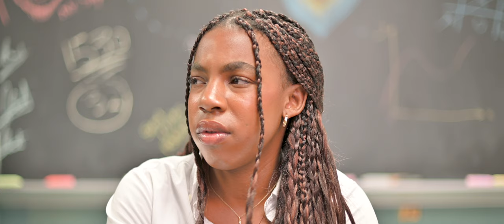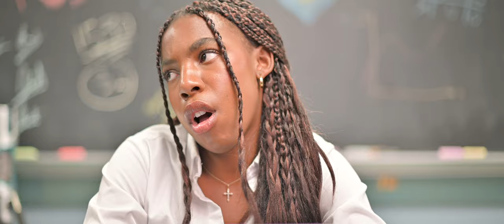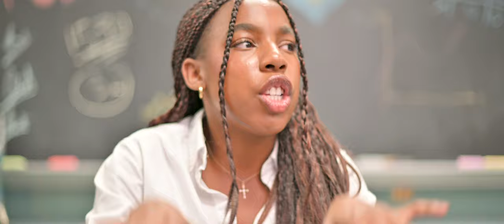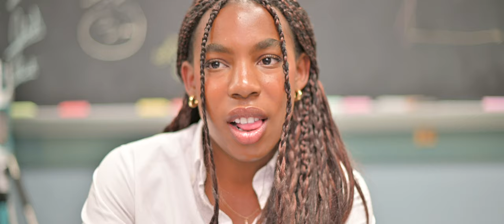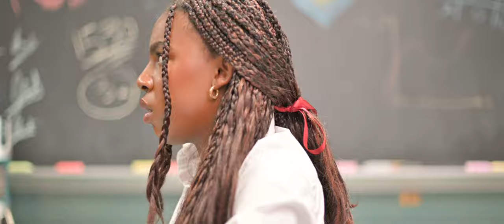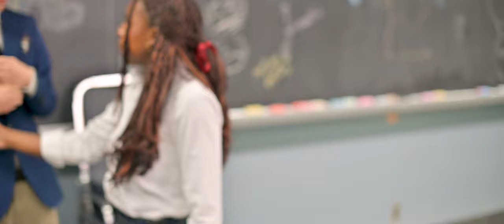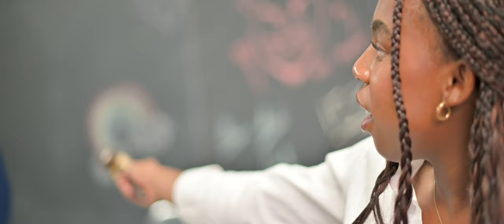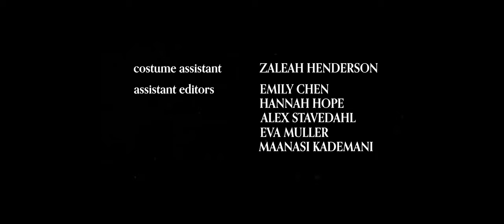UCLA SHORT FILM - "St. Michael's Honor Council"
When a high school troll leaks scandalous pictures, a student-led honor council must decide whether or not to expel their wealthy peer.

CAST:
Cole - Zach Hoffman
Daniel - Luca Filiz
Sophia - Gia Blakey
Bella - Kathryn Steenburgh

CREW:
Writer & Director - Ian Cardamone
Executive Producer - Sam Sparks
Producer - Noelle Sheldon
Producer - Harry Song
Line Producer - Zara Weiss
Associate Producer - Lucy Mowers, Maanasi Kademani, Breanna Diaz
Production Assistants - Emma Mieszala, Ashley Knepshield, Jaelyn Sprague, Cindy Zhang, Cailey Beck, Siyu (Rose) Yang

1st AD - Anuradha Srikanth
2nd AD - Zoraiz Irshad
Storyboard - Emma Corradini
Script Supervisor - Eric Plotkin

Casting Director - Aryaan Ohri
Casting Associate - Talia Sajor, Juliet Zhang, Sara Luppi, Asaka Minami, Guillem Devis Peiro

Director of Photography - Samantha Umbay
1st AC - Mark Laguan
2nd AC - Olya Yashlavskiy
Gaffer - Josh Gravitt
Key Grip - Ilea Farrall
Best Boy Electric - Emma Hogarth
Best Boy Grip - Zoraiz Irshad
Grip & Electric - Daniela Shatzki, Leonardo, Inyoung Hwang, Kolbe Fink

Production Designer - BriannaRose Hewitt
Production Design Assistants - Xinwen Hu, Arianna Zhao, Alexandra Sophia Manzo, KylieRae Condon, Rod Adib
Costume - Jalissa Jackson
Costume Assistant - Zaleah Henderson
Makeup Artist/Hair - Sohela Bedi

Sound Mixer - Vicky Fann
Boom Operator - Rahul Sathish
Composer - Xavier Paul

Editor - Charlotte Oxley
Assistant Editors - Hannah Hope, Emily Chen, Alex Stavedahl, Eva Muller, Maanasi Kademani

Behind the Scenes Director - Madoka Kawase
BTS Assistants - Junbo Fang, Jiayu Cao
Marketing Director - Hazel Stocco
Marketing Assistants - Claire Zhu, Grace Johnson